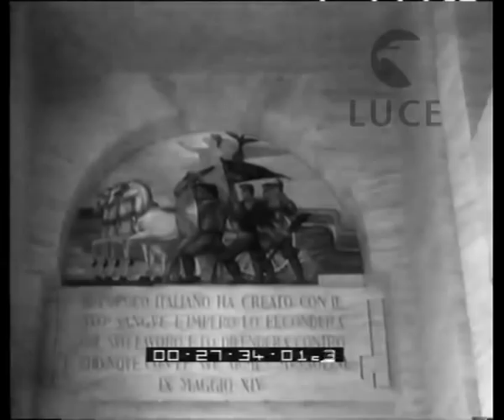La sede provinciale dell'Istituto nazionale fascista della previdenza sociale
Descrizione sequenze:l'edificio a Padova dell'istituto nazionale fascista per la previdenza sociale ; il palazzo è stato eretto, come tutto il nuovo quartiere, dopo il recupero del precedente malsano quartiere ; l'arrivo di Lantini e Biagi per la cerimonia ; giovani avanguardisti salutano le autorità ; la benedizione ;